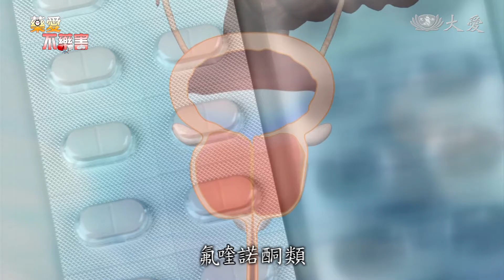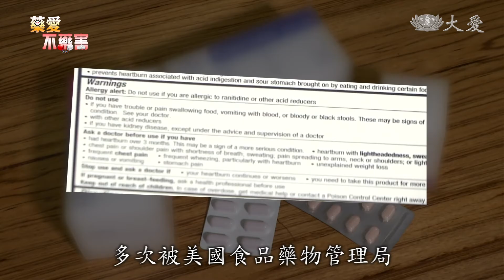台一年逾80萬人使用 FQ系抗生素濫用 藥害致殘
很多民眾感冒時，希望醫師能開抗生素治療，卻不知道:抗生素只能消滅「細菌」，對於流行性感冒的禍首「病毒」，是毫無療效的。不過，國內抗生素的長期濫用，不只沒有對症下藥，有些醫師開立抗生素時，也沒有遵照衛福部的前線藥物先使用規範，直接開出後線的「氟諾酮類」抗生素。這種抗生素又稱為「FQ系抗生素」，是一種含「氟」的抗生素，剛開始被認為是廣效又理想的夢幻型抗生素，全球年銷售量80億美金，目前在台灣，每年有80萬人服用這種抗生素。但是近年來，FQ抗生素的藥害後遺症、陸續發生，包括:中樞神經系統異常、幻覺和精神疾病症狀，還有心、肝、皮膚腸胃道和聽力損害。今天的專題「藥愛不藥害」，一起來關心。

藥害病患 葉伯任：「以前我每個周末，去海邊衝浪或是去山、爬個山或是跟朋友跑步，或是做很多的運動，熱愛運動的葉先生，因為2018年的一次藥物過敏，人生從此改變。。」

藥害病患 葉伯任：「這個發生以後，都沒有力氣，好像是我的電源，插頭被拔掉了。」

罹患攝護腺炎，葉先生當時一連吃了十二天的醫師處方抗生素「氟諾酮類」，簡稱「FQ系抗生素」，想不到藥害併發症，比藥盒標示的副作用、更嚴重。

藥害病患 葉伯任：「從一個樂觀的個性，變成一個很悲觀的個性，然後自殺，我從來沒有想到我要自殺，可是吃這個以後，幾個月後，我開始有這些想法，我以為完蛋了，然後我發現，他有了，我覺得我要加油。」

悲從中來，要不是家人、愛的力量，葉先生說:也許無法擊敗藥害帶來的身心劇變。

葉伯任的太太：「有一天我就睡覺，睡一睡就聽到旁邊，怎麼有一個啜泣的聲音，然後就轉頭一看，他就在哭，然後我就知道，他真得是很無助。」

FQ系抗生素、排名健保申報抗生素金額的第三名，每年有超過八十萬名台灣人、服用或注射這類抗生素。

林口長庚醫院藥物過敏中心副主任 陳俊賓：「FQ系的部分 ，氟諾酮類的藥物，其實也占相當的一個比例，考慮是不是換其他結構的，比較不會造成對這個病人過敏的一個藥物來做使用。」

藥害可能無聲無息、找上一個沒有過敏病史的健康人。

藥害病患 黃醫師：「回顧起來，那個微熱的狀態，事實上，已經是它的，不良反應，已經在產生了，但是可能幫我看診的醫師，或是我自己也沒有非常的警覺。」

執業二十多年，黃醫師曾經幫病人、開了許多抗生素治療，但怎麼也沒想過:身為醫師的自己，竟然成為藥物受害者，當他服用兩周的FQ系抗生素，藥害副作用、排山倒海而來。

藥害病患 黃醫師：「我現在有時候會失憶，比如說記憶力，一些東西記不太起來，眼睛看東西也會殘影，然後耳朵有耳鳴的狀況，不能夠跑，只能夠走路，不太能夠做一些很負重，或是比較需要肌耐力的事情。」

人生彷彿「大停電」，黃醫師讀了一輩子的西醫，突然得了「西醫恐懼症」，不敢吃西藥、不願去醫院，直到他找到了藥害的原因。

藥害病患 黃醫師：「後來意外發現說，有一個臉書的群組，裡面大概一萬多人因為這個藥產生的副作用，我就把我的症狀放上去，問這些病友們 一對照起來就非常非常地符合。」

FQ系抗生素的副作用，包括:中樞神經的損害，產生憂鬱、幻覺和精神病症狀，心、肝、皮膚、腸胃道和聽力受損，多次被美國食品藥物管理局、要求加註「黑盒子警示」。

藥害病患 黃醫師：「抗生素都比歐美要濫用更多，現在很多都變成，所謂的防禦性的醫療。」

國人常見的流行性和一般感冒，都是「病毒」造成的，並非「細菌」。而FQ系和其他的抗生素，都只能抑制「細菌」，對「病毒」毫無效果，但大多人對於兩者、分不清楚。

食藥署藥品組副組長 吳明美：「有一些病人，就會跟醫生說，醫生你給我開一點抗生素好了，然後醫師有時候就，其實秉持著他的專業，他不應該開的。」

2000年起，健保署規範國內醫師:面對病毒感染、單純感冒的病患，不得開立抗生素治療，但仍然無法遏止台灣醫病之間，對抗生素的過度依賴。

林口長庚醫院藥物過敏中心主任 鐘文宏：「嚴重藥物不良反應，這樣子的病，它不會消失，而且有可能會因為新藥的開發，它會越來越多。」

目前「已知」的藥害，將由民眾「未知」的生命去試驗，「有病治病、無病強身」的傳統觀念，已經不合現今的藥害時代。

採訪撰稿:張澤人
攝影剪輯:林鑫宏